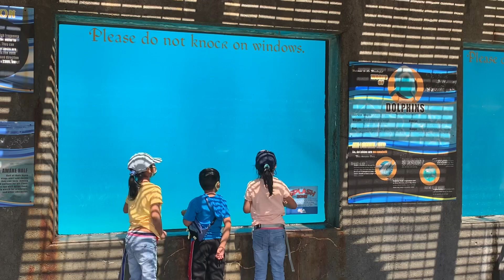June Celebrations & Adventures